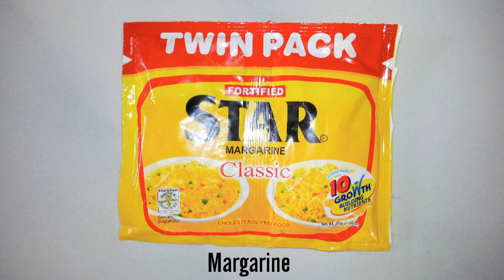HOMEMADE Choco Mani | Pang Negosyo